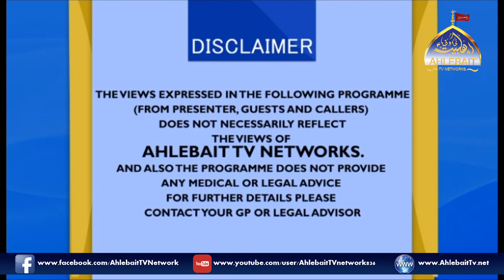Al Bayan Live Classes I Dar ul Quran I Allama Zaki Baqri I 16 03 2020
Ahlebait TV Is An Islamic Channel You Can Watch And Listen  All Latest Bayan, Noha And Islamic Speech All kind Of Islamic Information And islamic Wazaif.

All Content being uploaded & used on this channel is sole property of Ahlebait TV Networks and is Individual proprietary.